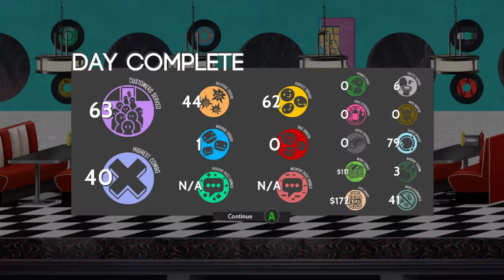Cook, Serve, Delicious! 2!! - #7 (2 Player Co-op) - No Commentary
Join us as we cook up a storm in the kitchen and serve hungry customers during the hectic rush hour!

We are brothers who love to play games casually and hence decided to just record it down for others to enjoy!